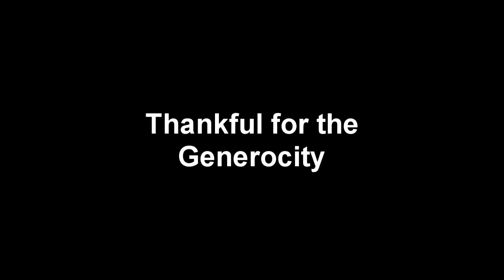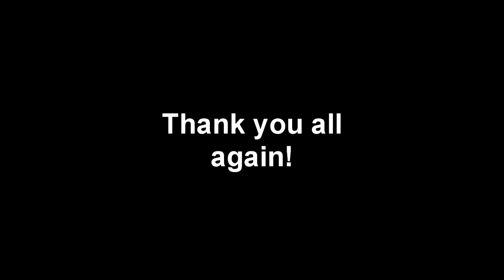Update on GoFundMe Helping Stray Cats Project!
Just wanted to take a moment to thank everyone who has participated in the GoFundMe so far, and to give a bit of an update as well...